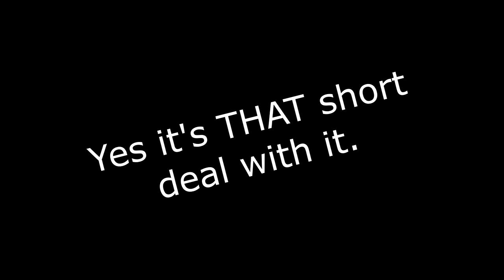[SFM] Overwatch Sombra Short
I had a dream... and made this short animation. I have other ideas for small shorts with these characters, they'll come out when they get done. Also I love Sombra, she is my new main.

You can buy my new novel Descendence

Google+: TheRyanSpark